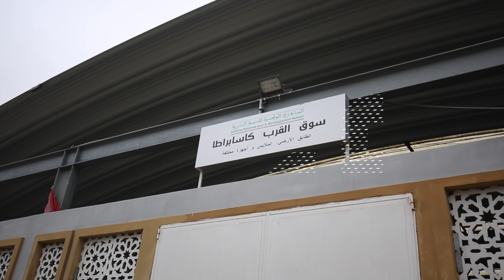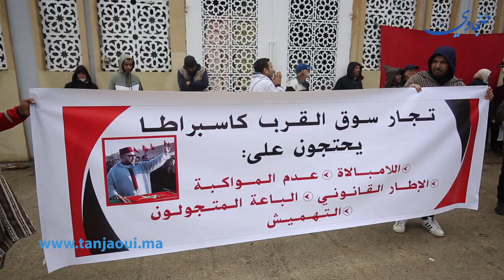تجار سوق القرب "كاسبارطا" يئنون في صمت ويطالبون بالالتفات إلى معاناتهم